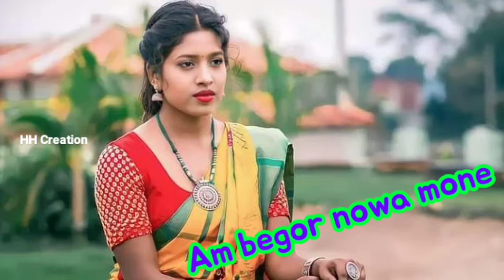Am begor nowa mone ✓✓ Santali Song